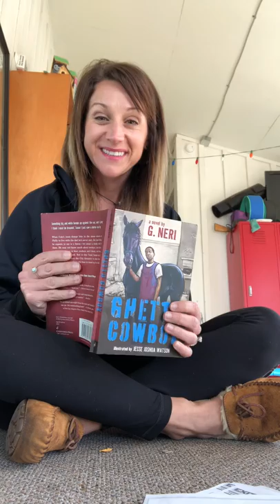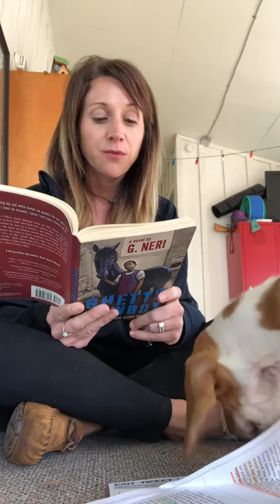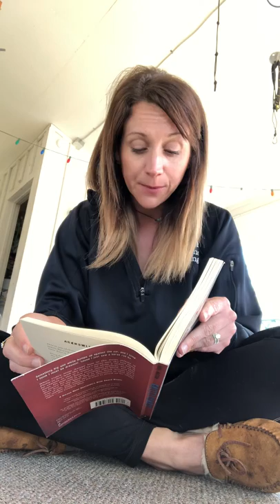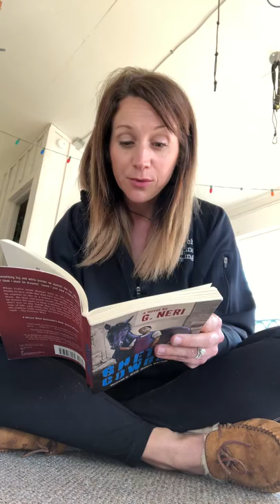Ghetto Cowboy Ch 29